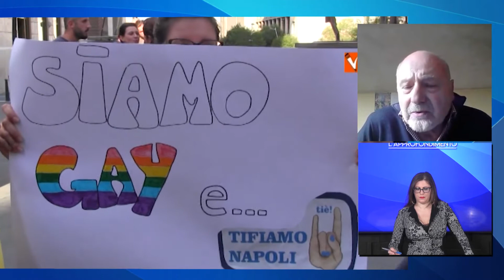RADIO CUSANO TV (Ch. 264 del digitale terrestre)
"Oltre il corpo. La condizione transgender e transessuale nella società contemporanea", di Luciano Di Gregorio.
Rivedi l'intervista televisiva.